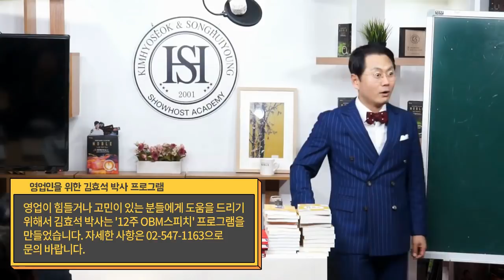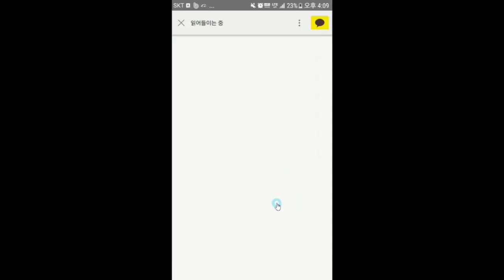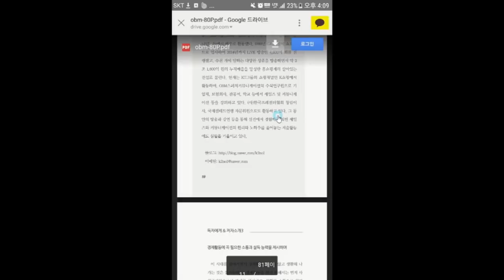청중 앞에서 카리스마 있게 말하기-김효석 박사의 스피치 즉문즉설